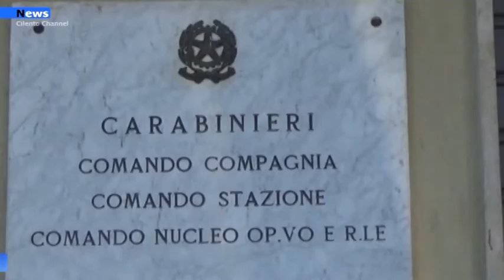Vallo della Lucania, Rubano gasolio: arrestati dai Carabinieri.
Nella giornata di oggi, a Vallo della Lucania, i Carabinieri della locale Compagnia, hanno arrestato in flagranza due pregiudicati napoletani responsabili di furto di gasolio